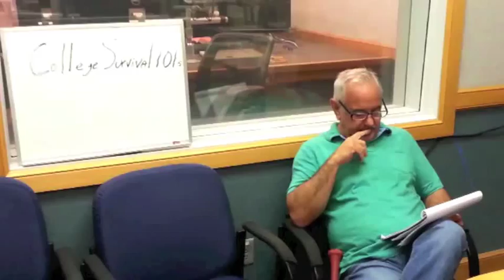College Survival 101.5 with Professor Malloy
School is right around the corner, and Professor Dennis Malloy has a lesson for you.